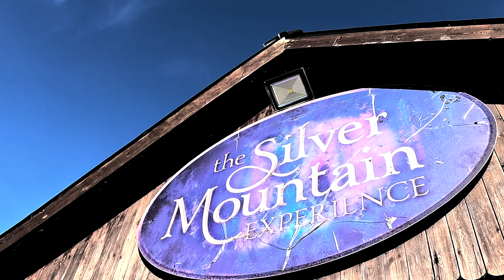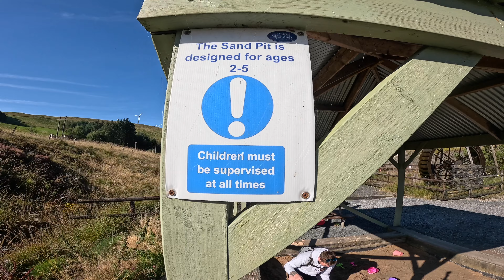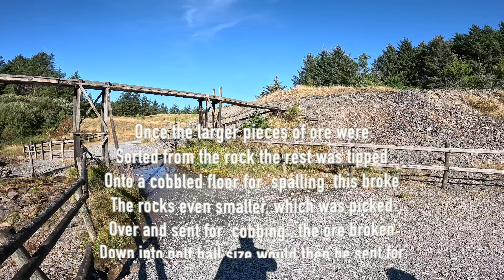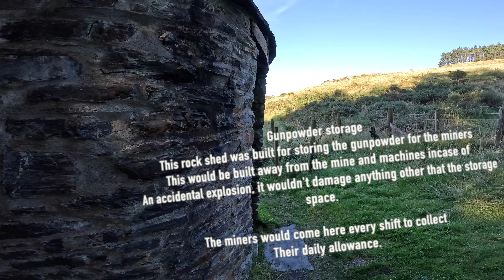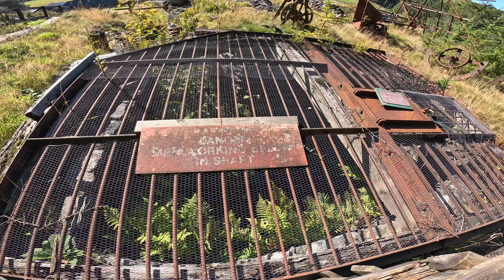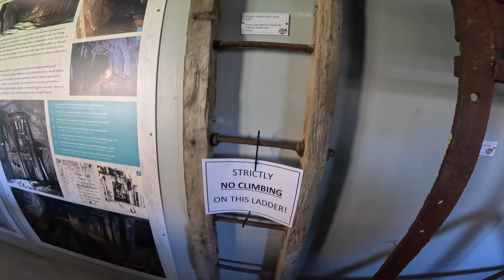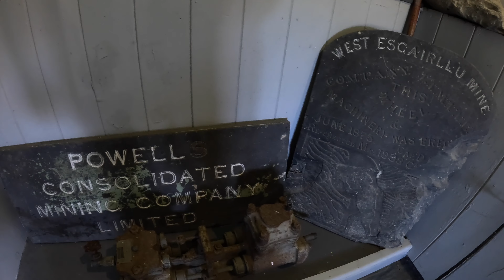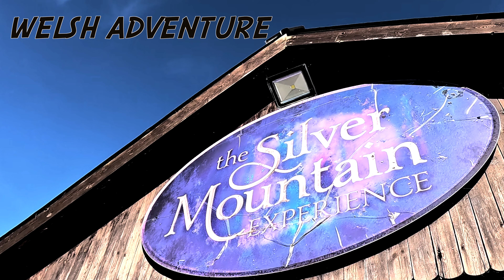Welsh Adventure - The Silver Mountain Experience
welcome back to another Welsh Adventure, this time we head to an old mining location for a look around what was once a work place for the past people, with all age fun we take a walk around and step back in history to learn what this this place had to offer for the welsh, with water wheels, underground tours, live actor tours, escape rooms, interactive play areas this place wasn't short on keeping us busy for half a day, so come with us as we take you around the mining history and site that sits on the side of the welsh hills, maybe if you dig down you might some across my LIKE and SUBSCIBE button, which you should use to help find more adventurous days out. thanks for watching.